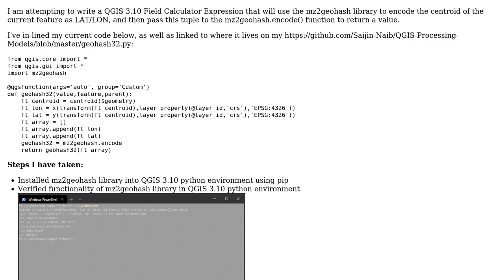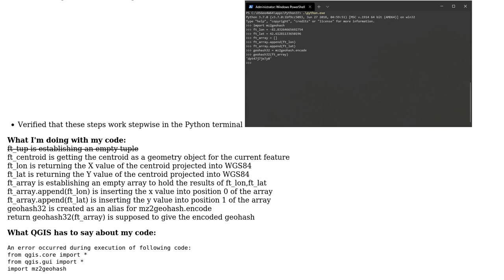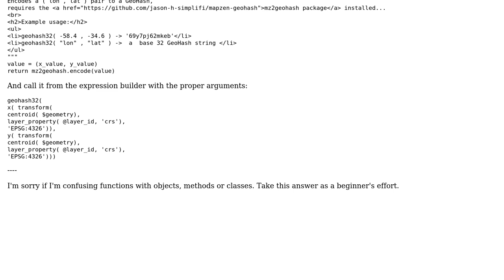GIS: QGIS Field Calculator Expression - GeoHash32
With thanks & praise to God, and with thanks to the many people who have made this project possible! | Content (except music & images) licensed under CC BY-SA | Music | Images & others | With thanks to user Saijin_Naib user Gabriel De Luca and the Stack Exchange Network Trademarks are property of their respective owners. You are responsible for your own actions.